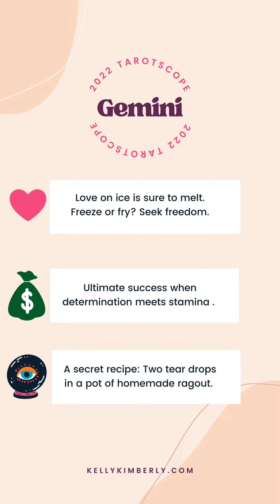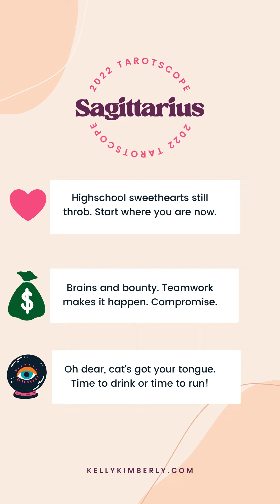2022 Tarot-scopes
2022 tarot-scopes for love, money and luck

A channeled forecast for each sign!

Get your monthly personal tarot-scope @ kellykimberly.com